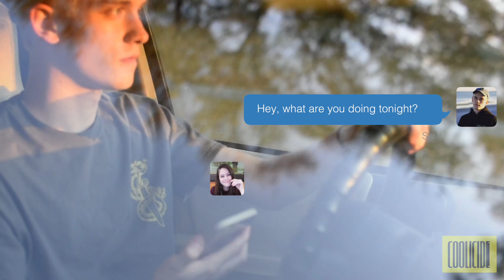Divorce Culture - Alan's First Night Out (Official Music Video)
Directed and Edited by Charlie Chopshop.
Additional camera work by Triptych Media and Slickshit Productions.
Produced by Coolicide Florida in May of 2017.
Special thanks to Elestial Sounds in Gainesville, Florida.